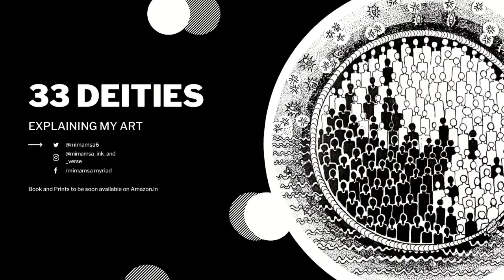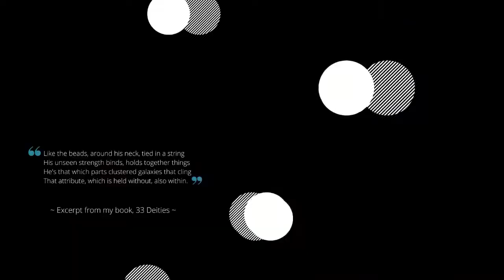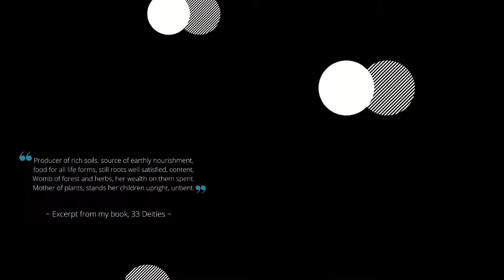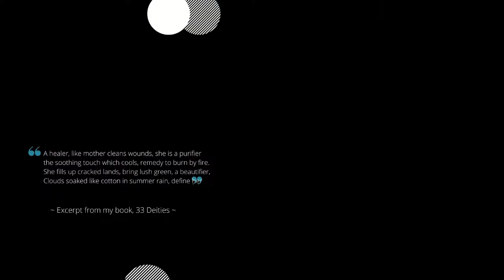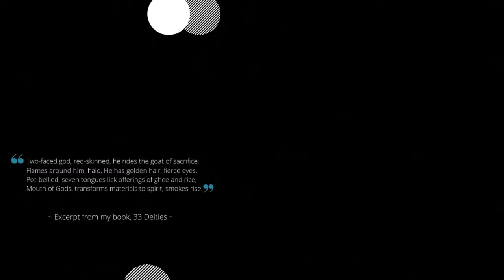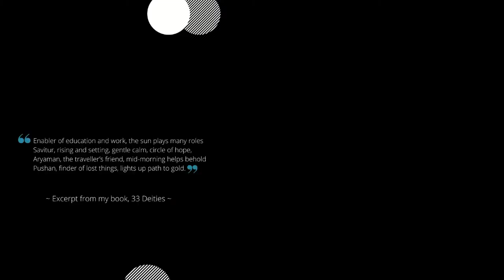About Art & Artist/ Feedback by Pooja Sonkar/ CW International Online Summer Art Expo 2021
Welcome to artist Pooja Sonkar. She is an artist from West Bengal. She has been a participant of  International Online SummerArt Expo 2021 presented by Colour wings associated with NABANKUR KALA FOUNDATION and has also won Silver Award in Professional Category.  Her work is incredible and she is an inspiration to all in the art world.  In this video we will know about her and her artworks.

Colour Wings is an organization that working in the field of art since 2017.  It promotes artists for their work and promotes the field of art. It organises art exhibitions & workshops for artist, under Nabankur Kala Foundation ( Registered with Indian Trust Act 1981, reg.no. IV-00598 , ISO certified).

Here any artist related to art can show his/ her creativity.

Our goal is to provide a platform to artists to showcase their art and to spread the art created by them all over the world.  Together with the artists, we want to spread the artworks all over the world, for which Colour Wings organizes many types of art exhibitions and workshops.

We have organized many exhibitions till date, some of which were online and some were also offline.  In which many artists from all over the world participated with their interest and shared their experiences.  We are working towards expanding the world of art, with the support of the entire team members of Colour Wings is unbelievable. Colour wings is working with artists to develop the field of art and Culture.

The first priority of this organization is to spread the work of Artists throughout in the country and abroad for which the members of the organization are employed.

Dear participants,
 All of you are like the new leaves in the Colour wings plant.  Due to which the plant like Colour wings looks green.  Our world has become colorful because of you  are association with our Colour wings art org.  If you are not there and if you do not have support, then the plant like Colour wings will be deprived of colour.  Thank you for staying with us like this.